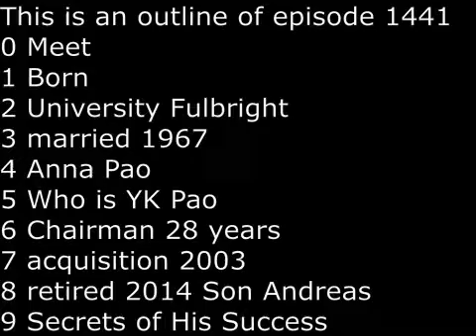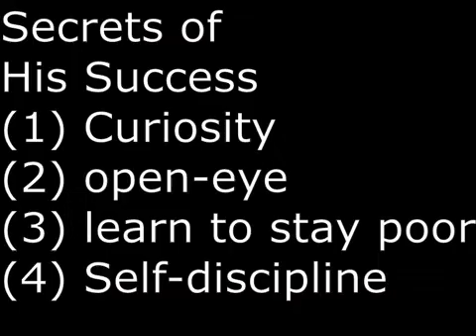SecretsSelfmadeBillionaires 1441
Helmut Sohmen was born in Linz Austria in 1939.  A top student, he graduated with a degree in Jurisprudence from University of Vienna.  He then won a Fulbright Scholarship to study in US.  In 1966, he earned a masters degree in law from Southern Methodist University.  More importantly, in 1967, he married the daughter of Hong Kong Shipping King YK Pao.  YK Pao was the legendary ship magnate who once owns more than 200 big ships.  In 1991, YK Pao died at age 72.  From 1986 to 2014, Helmut Sohmen was the Chairman of BW Group.  In 2003, he led the acquisition of Norwegian shipping company Bergesen for $1.4 Billion.  In 2014, he retired and let his son Andreas Sohmen-Pao took over.  There are 4 secrets to his success: (1) curiosity (2) eyes wide-open (3) learn to stay poor and (4) self-discipline.